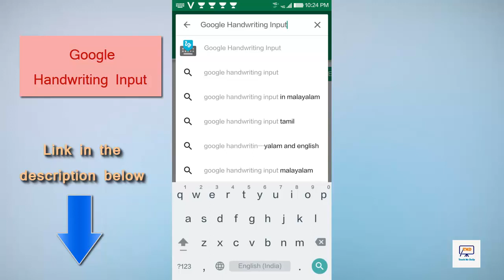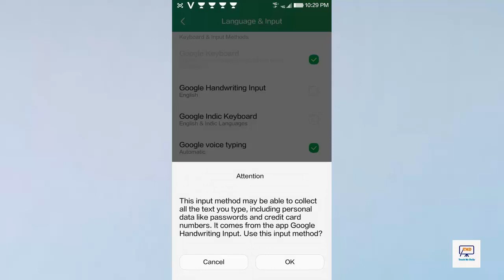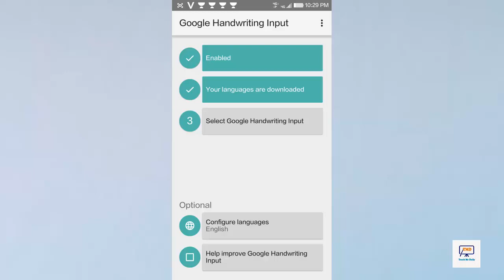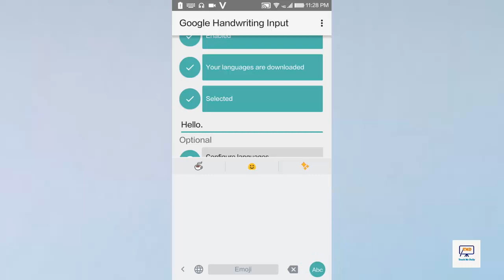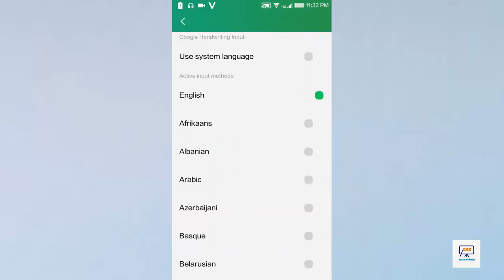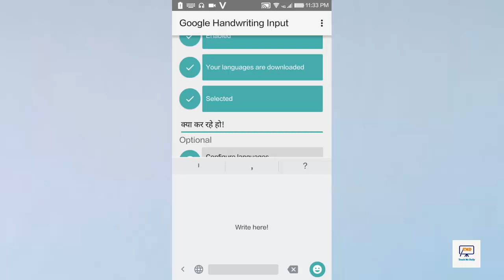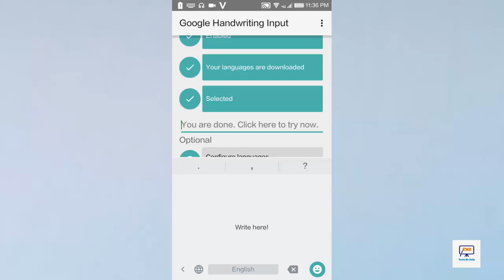How to Install and Use Google Handwriting Input Android App ? - in Hindi (2017)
Google Handwriting Input

पानी का बिल ऑनलाइन कैसे भरें ?

How to download Aadhar card online without any details | बिना कोई detail के आधार कार्ड ऑनलाइन कैसे डाउनलोड करते हैं ?

Top 10 Jio Supported Mobiles in India with Specification under 10000 you can Buy

Buy 4G Smartphones at best rates under 10,000
1. LYF FLAME 1 (BLACK) 4G VOLTE PHONE

2. Coolpad Note 3 Plus (Gold)

3. Asus Zenfone Go ZC451TG (Black)

4. Redmi Note 3: Redmi Note 3

5. Reliance LYF Full range

free calls from pc to mobile | मुफ्त में कॉल करें किसी भी मोबाइल पर अपने कंप्यूटर से